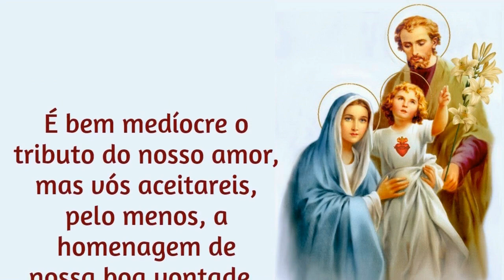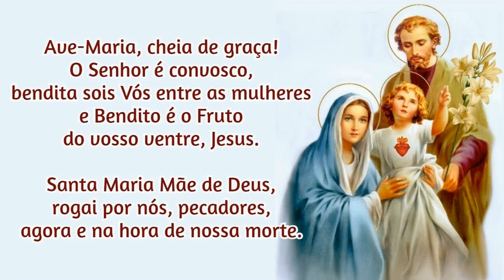02/02/2024 Ato de Consagração da FAMÍLIA a NOSSA SENHORA Que a nossa CASA seja como a de Nazaré